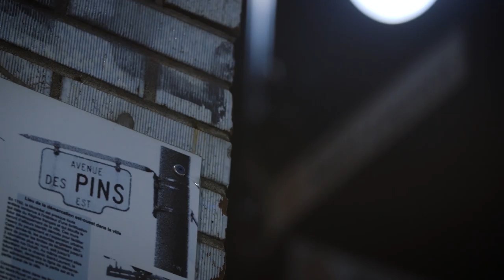Cord Cutters | Trailer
Cord Cutters

''Cord Cutters” is a reality docu-series focusing on six players aspiring to the “Overwatch League”, reunited in Montreal by MTL Esports. The docu-series follows the competitors’ adventures, as well as their coaches’, who have for the most part made the choice to become professional video game players. Throughout their Overwatch practices, physical training sessions, meetings with a nutritionist, and encounters with qualified professionals and big name personalities like Georges St-Pierre, they will reinforce their bonds as a tight-knit team. The players’ goal is to become, over the course of each week, genuine athletes and role models for the players that want to follow in their footsteps. This is also an opportunity for the public at large to discover the human beings behind the players. With soulful outrage and bursts of laughter, through competition and through cooperation, the Grizzlys will reach new heights right before your eyes!

The premiere airs on Saturday, April 7th at 10 p.m. EST. Each episode will be broadcasted on Montreal Esports’ Twitch channel